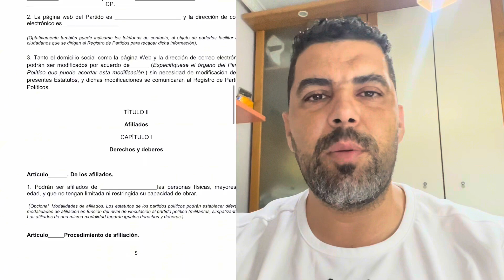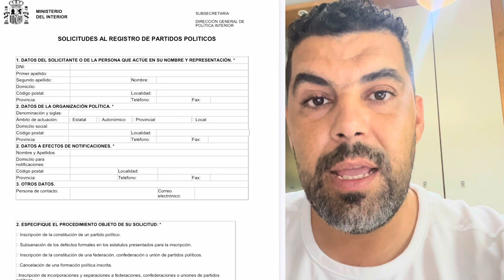إنشاء حزب سياسي يهتم بشؤون العرب المسلمين الإسبان 🇪🇸